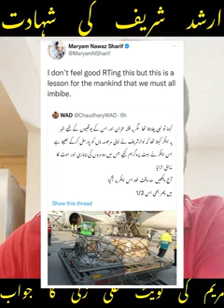on Arshad sharif shaheed